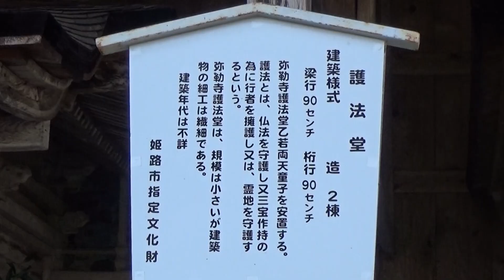30秒の心象風景25907・護法堂～弥勒寺～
弥勒寺の護法堂です。
案内板には、乙　若　両天童子を安置するとあります。
右側のお堂にはカーンの梵字が見えます。
不動明王の化身、乙天を祀っています。